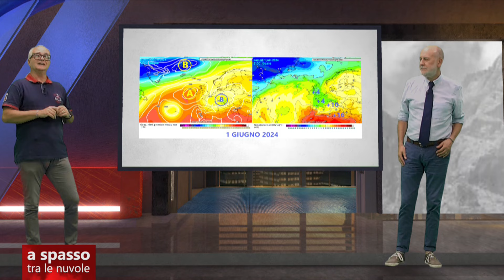A Spasso tra le Nuvole 3 settembre 2024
| SUPER J | A Spasso tra le Nuvole 3 settembre 2024

Contatti Redazione:
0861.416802